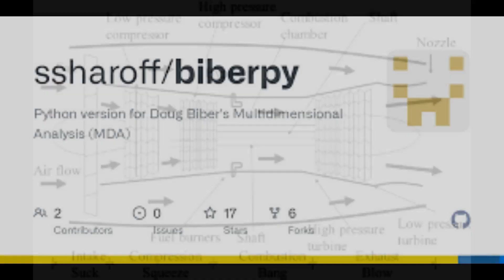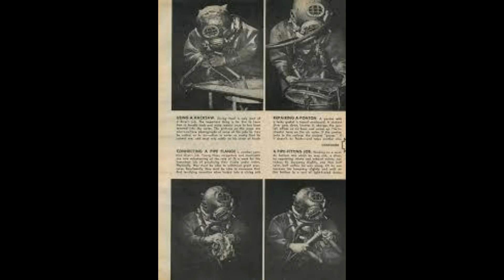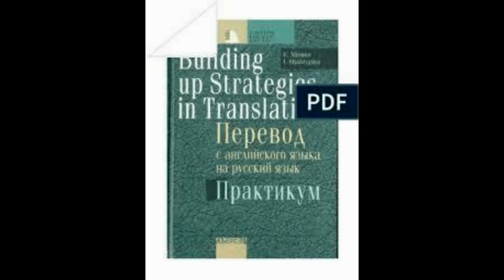Any volunteers3f French inventor dubbed the Real Iron Man who crossed the Channel on a jet-powered